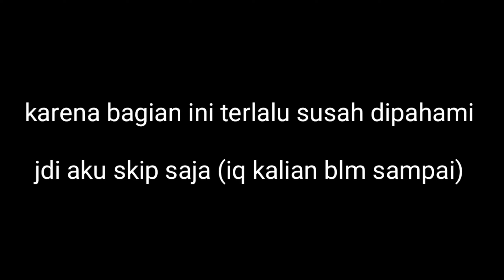Manusia letoy #1 (human fall flat)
human fall flat#manusialetoy

Susah susah gampang main ini game tapi kocak sih XD